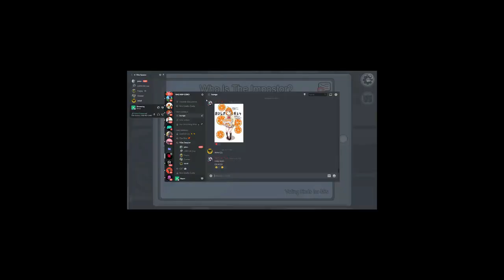Bad Rep Trailer #1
Just so Youtube understands this... the jokes in this video are satire. Thank you :)

Also Bad Rep doesn't exsit anymore but I thought I'd make this video public again anyway cause I can!

★ Featured: Bad Rep (The best group of lads on YouTube)